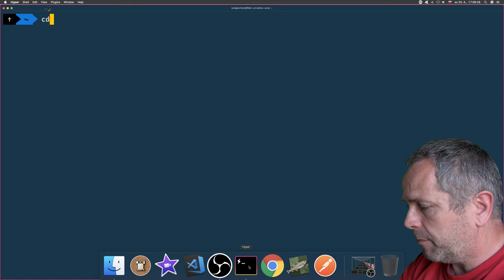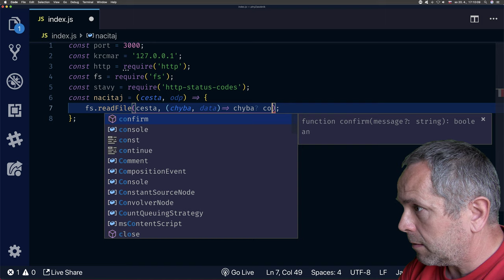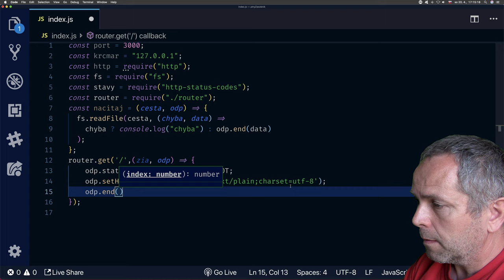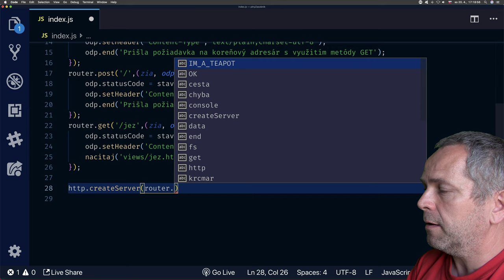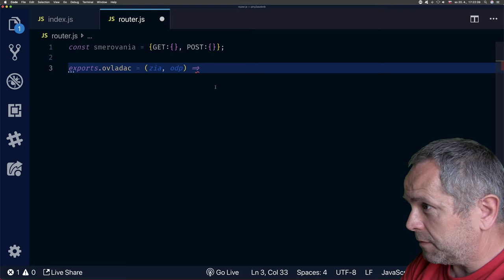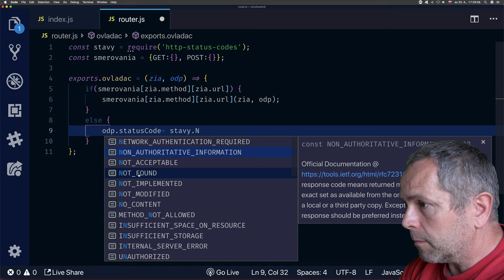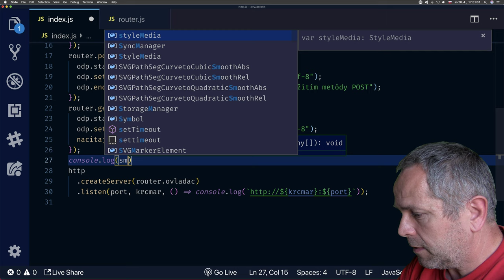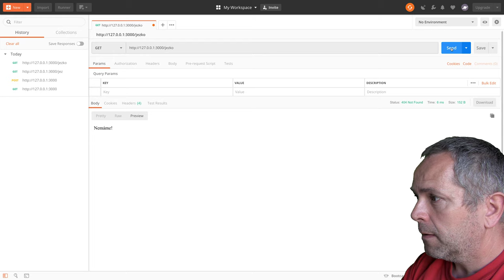🌋 1274 router vo vlastnom súbore - FullStack slovensky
First meeting